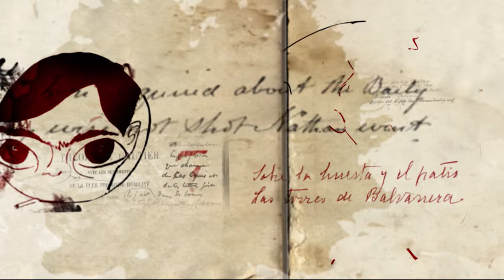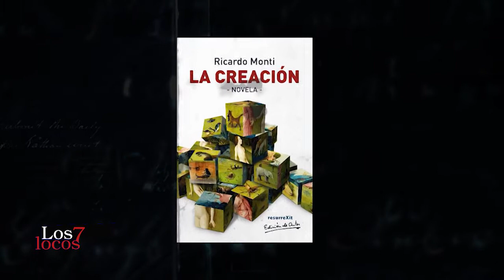Ricardo Monti en Los siete locos